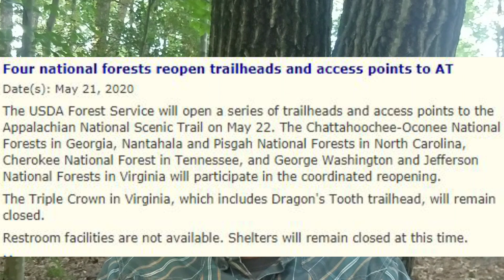Appalachian Trail Thru Hiker Update 5.24.2020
Appalachian Trail Thru Hiker Update of who is on the trail and News from the trail

Equipment used on my hikes or videos;
Pack, Osprey Exos 58 S
Pack cover
LIght Heart gear Solo 6
Sleep System
Aegis Max Sleeping bag summer
EE Quilt ( winter )
Lazy Bear Pillow
Big Agnes AXl Air Sleeping Pad
Outdoor vitals bag liner
Sea to Summit pillow
Rain gear
Frog Togs top
Rain Pants REI
Base layers
OBOZ Insoles
Cooking System
Snow Peak Stove
Sea to Summit Cup/Bowl
Snow Peak cooking pot
Toaks long handle spork
Water Filtration
Sawyer Squeeze
Platypus GravityWorks 2.0L Dirty water Bag
Platypus GravityWorks 2 L Hose Kit
MIsc
The Deuce of Spades Backcountry
Patagonia Men's Down Hoodie Puffer
Trekking Poles Black Diamond Trail Ergo Cork
Electronics
Black Diamond Spot Headlamp
Anker PowerCore 10000
Video Equipment
Saramonic Mini SmartMic
Wireless Mikes

Hikers Helping Hikers

Jeff Hall at Status Designs AT Strong Stickers and t-shirts and stuff